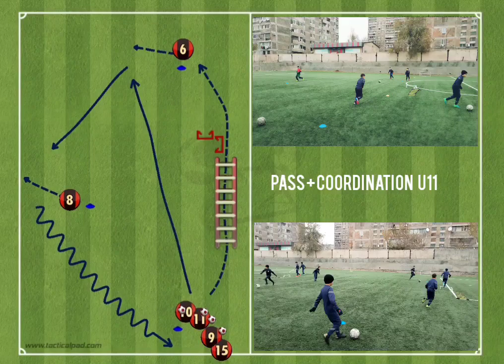Training day pass + coordination U11